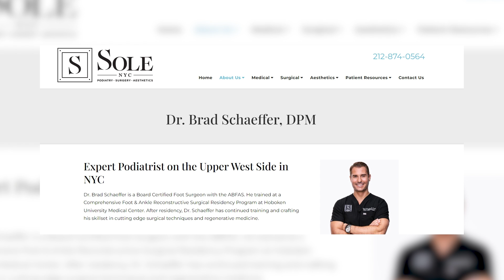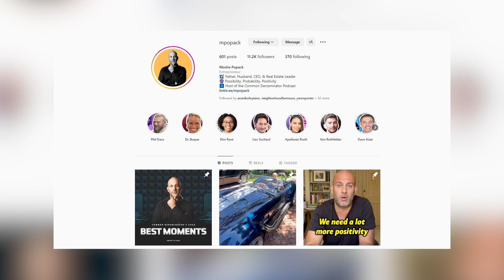Kicking It With Celebrity Foot Surgeon "Dr. Brad"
Dr. Brad Schaeffer is a prominent foot and ankle surgeon and one of the stars of the hit TLC series “My Feet Are Killing Me.” We discuss what it’s like to be a TV star, why he’s so passionate about physical – and mental – fitness, and tips on choosing the perfect sneaker.

If you enjoy this episode, please consider leaving a rating and a review. It makes a huge difference in helping us spread the word about the show.

0:00 Intro
1:40 Yes, people always ask him about their feet. Here’s how he handles it.
2:50 How a love of baseball guided Brad to a career in podiatry.
5:25 Why your feet are the key to your overall health.
7:25 Brad explains some of the most complicated – and gross – medical cases he’s ever seen.
10:30 How Brad ended up on TLC’s hit show “My Feet Are Killing Me” and how it’s changed his life.
14:00 Why physical fitness is so important to Brad and the training regimen he believes is best.
17:20 Brad talks about how Men’s Health approached him for their “Ultimate Guy Search.”
20:00 Brad shares his coming-out journey and how his religious upbringing made it even harder.
22:36 Brad’s expert advice on choosing the perfect shoe.
27:15 Brad shares his favorite guilty pleasure with us.